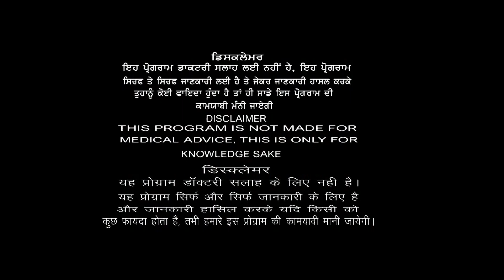13 ਸਾਲ ਦਾ ਸੰਗ੍ਰਹਿਣੀ(IBS)ਰੋਗ 10 ਬੂੰਦਾਂ ਵਾਲੀ ਇਲੈਕਰੋਪੈਥੀ ਦਵਾਈ ਨੇ 15 ਦਿਨਾਂ ਚ ਕੀਤਾ ਠੀਕ,DR SHARMA DR SIDHU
13 साल का संग्रहनी (IBS) रोग 10 बूंद वाली दवा ने 15 दिन में किया ठीक, पहले खाना खाकर तुरंत जाता था पौटी
13 ਸਾਲ ਦਾ ਸੰਗ੍ਰਹਿਣੀ (IBS) ਰੋਗ 10 ਬੂੰਦਾਂ ਵਾਲੀ ਇਲੈਕਰੋਪੈਥੀ ਦਵਾਈ ਨੇ 15 ਦਿਨਾਂ ਚ ਕੀਤਾ ਠੀਕ ਪਹਿਲਾਂ ਖਾਣਾ ਖਾਕੇ ਤੁਰੰਤ ਜਾਂਦਾ ਸੀ ਪੌਟੀ